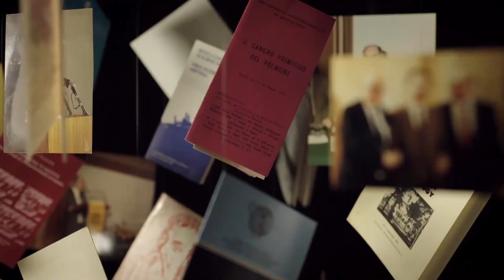● VIVERE, CHE RISCHIO ● un film di Michele Mellara, Alessandro Rossi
VIVERE, CHE RISCHIO – La coraggiosa storia del pioniere della ricerca scientifica: Cesare Maltoni ritrae, attraverso immagini di repertorio e testimonianze, la figura di Cesare Maltoni, uno dei più brillanti scienziati di questo secolo: un pioniere nell’ambito della cancerogenesi ambientale e industriale, della prevenzione oncologica, della chemio prevenzione. Un uomo di scienza noto in tutto il mondo e dalle cui ricerche si è stabilita una prassi e una metodologia scientifica ancora oggi insuperata. Il film mostra anche il privato di Cesare Maltoni, un uomo difficile e scomodo, e per questo condannato a essere isolato, marginalizzato e, dopo la morte nel 2001, in parte dimenticato. VIVERE CHE RISCHIO rende omaggio a un uomo capace di portare avanti con energia le sue idee e di sfidare, in nome della salute pubblica, poteri e convenzioni dell’epoca.